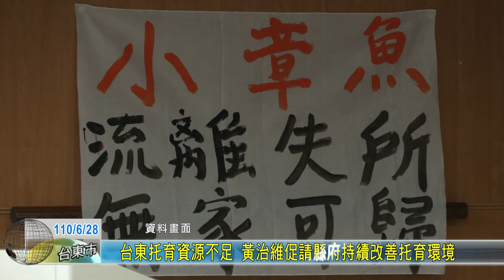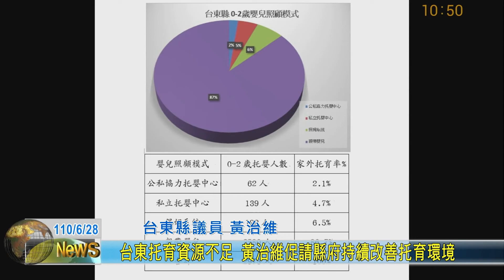20210628 台東托育資源不足 黃治維促請縣府持續改善托育環境